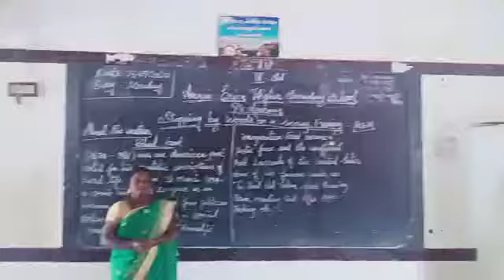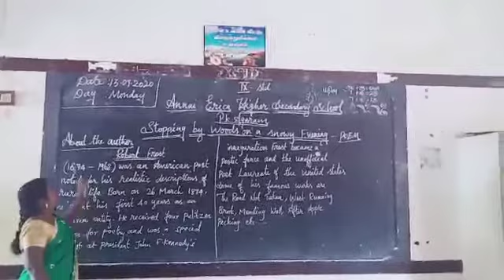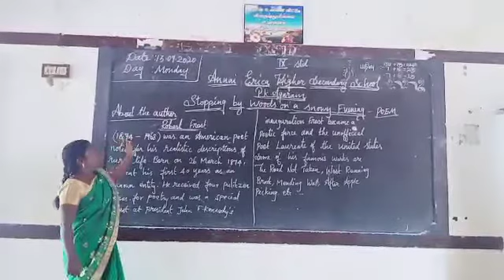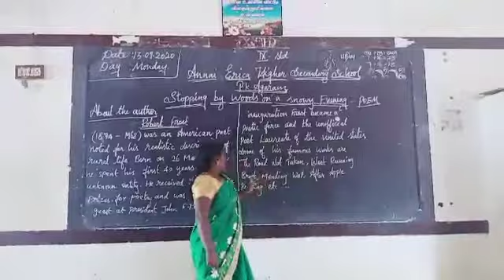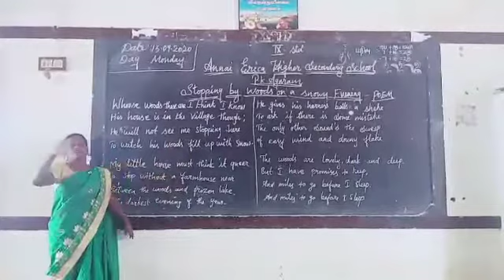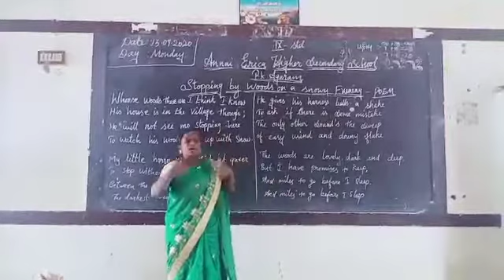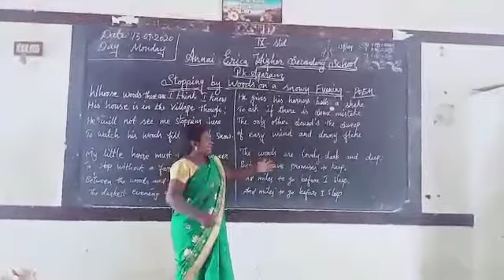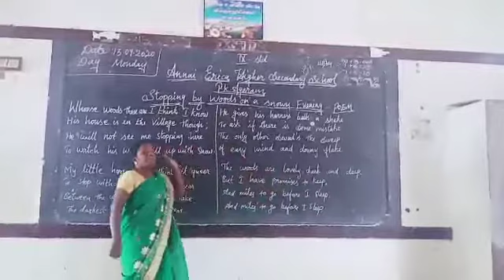IX STD - English Poem - Ms. Elakkiya - AEHSS